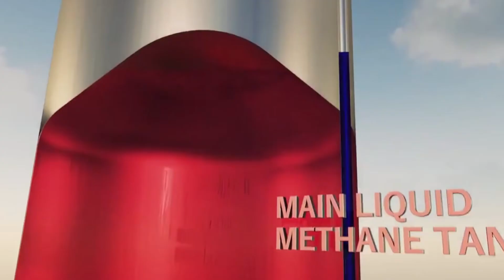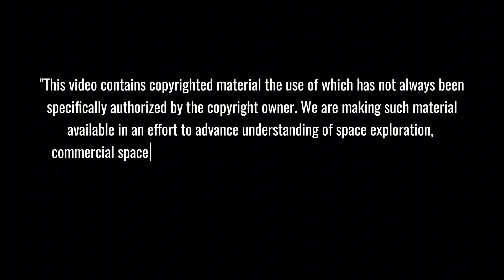SpaceX's Starship Flight 7 To Attempt TWO IMPOSSIBLE FIRSTS... This Changes Space!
🚀 In a bold move that could revolutionize space travel, SpaceX's Starship Flight 7 aims to achieve two historic milestones never before attempted! From groundbreaking reentry maneuvers to revolutionary propulsion techniques, witness the mission that could transform humanity's journey to the stars. Get ready for the test flight that has the entire aerospace industry holding its breath.
⏱️ Key topics with timestamps:
00:00 - Starship's Incredible Achievement: 3 Launches in 3 Months Breaks Space Records
01:12 - Revolutionary Payload Milestone: First Orbital Deployment Test for Starship Flight 7
02:54 - V2 Design Breakthrough: Game-Changing Improvements Revealed for Starship's Future
04:23 - Historic Engine Reuse: First Raptor Engine Recycled from B12 Flight 5
05:35 - Unprecedented Catch Attempt: Mechazilla Arms Ready to Grab Super Heavy Booster
06:44 - Next-Gen Space Communications: 30+ Cameras and 120Mbps Starlink Integration
08:28 - Future Space Innovation: Flight 8 Preparations and New Metallic Tiles Testing
11:16 - Breaking News: Super Heavy Booster B12's Mysterious Return to Mega Bay